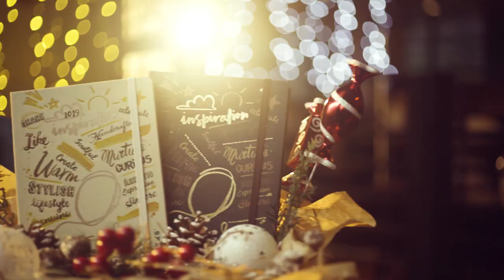Meet the 2019 Starbucks Philippines Planners and Travel Organizers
Video is owned by Starbucks Philippines (permission granted to upload). All attribution is to Starbucks Philippines.